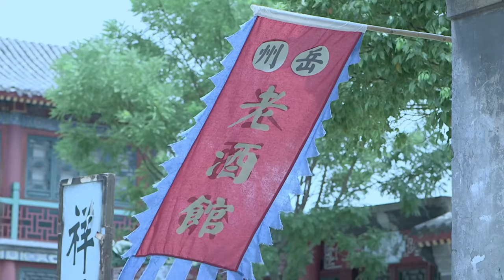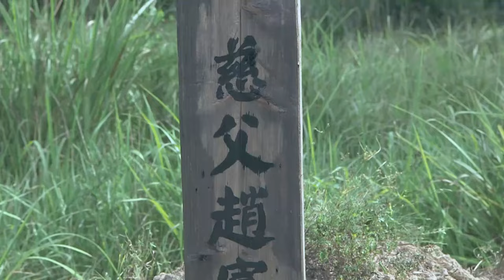【抗日電影】日軍重兵看管炮樓，卻被我軍滲透，一炮炸為平地 ⚔️ 抗日 | Kung Fu